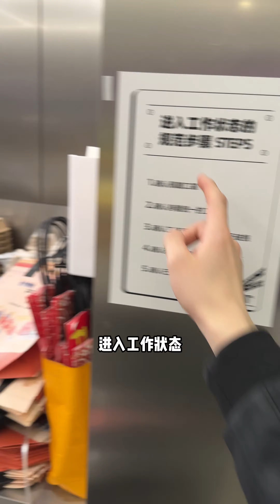一起上班第一天#vlog日常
哈喽，大家好！
我是宋妍瑾💖💖
此频道为官方正版授权频道，别的都是盗版~~
视频均为剧情演绎和本人现实无关哦🤞🤞
俊男靓女聚集地，喜欢小哥哥小姐姐的宝子们，
订阅一定要点上😁😁😁